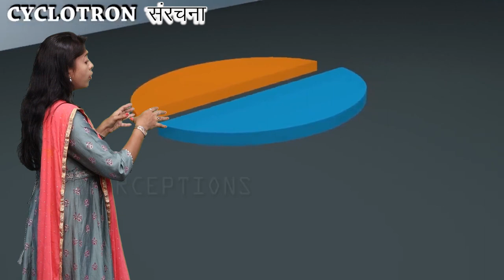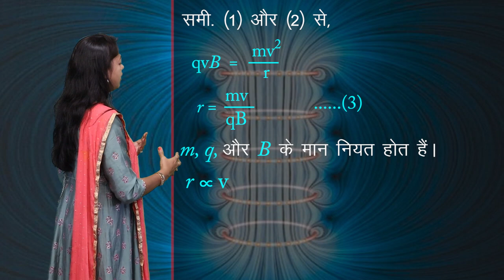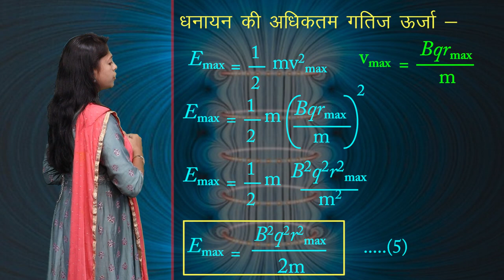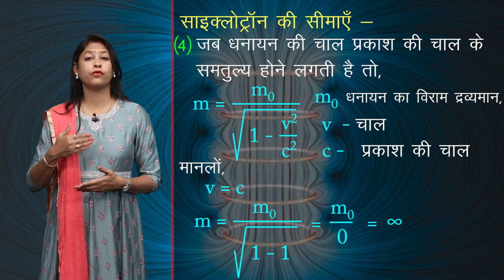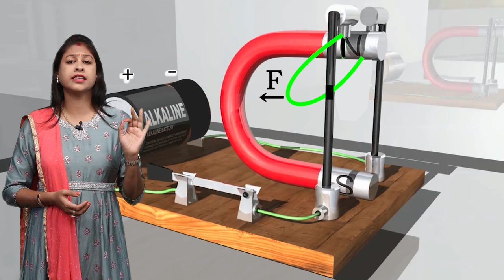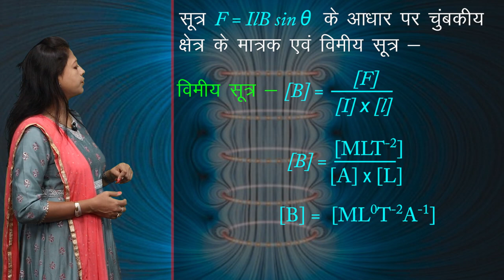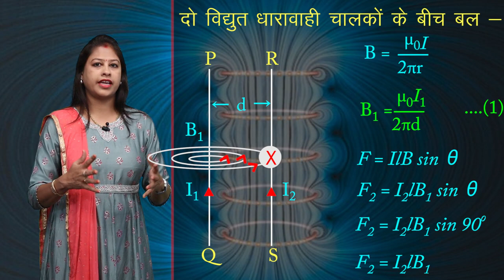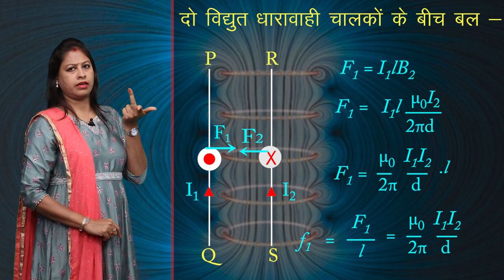CLASS 12th PHYSICS | CHAPTER MOVING CHARGE AND MAGNETISM